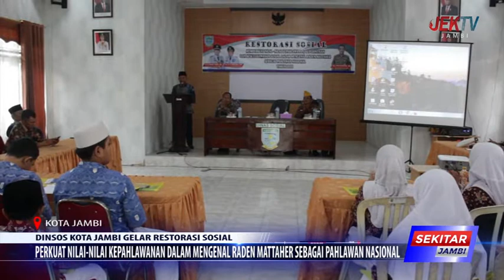PERKUAT NILA NILAI KEPAHLAWANAN DALAM MENGENAL RADEN MATTAHER SEBAGI PAHLAWAN NASIONAL